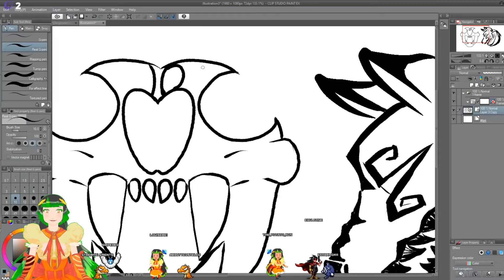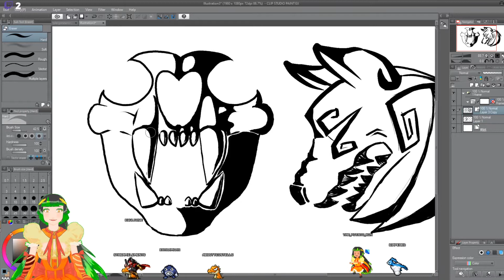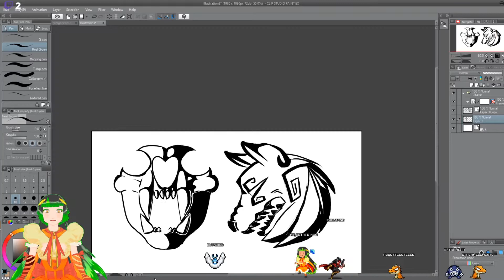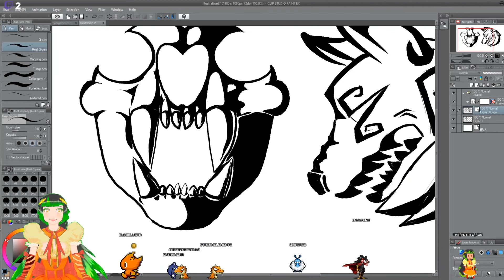Tribal Tattoo Design (FastForward) [ 2/2 ]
This is a video of my tattoo design I wanted to get eventually.

Made on Clip Studio Paint EX
I use a Huion tablet

Live2D was used to make the Vtuber avatar
Facerig for reading the avatar
Stream avatar for the tiny pixel character on screen
I use Streamlab as my streaming application for live and recordings

Don't hesitate to go see my other account to see more arts or things from me.